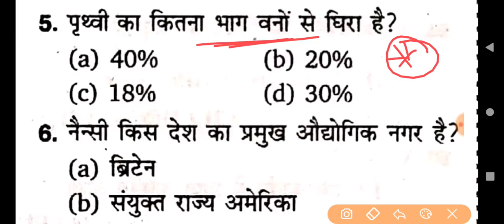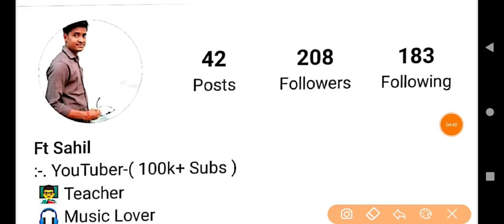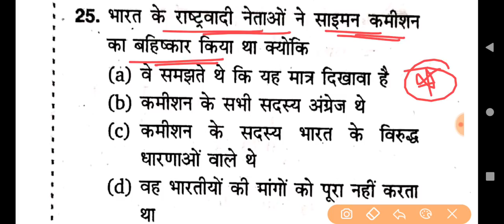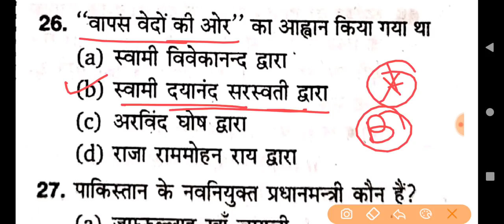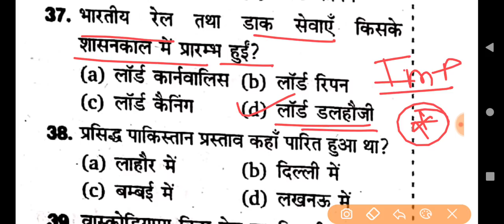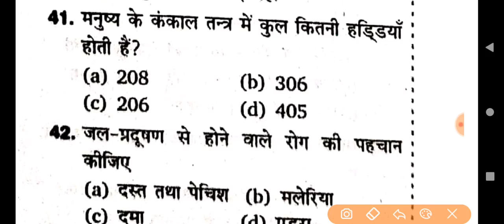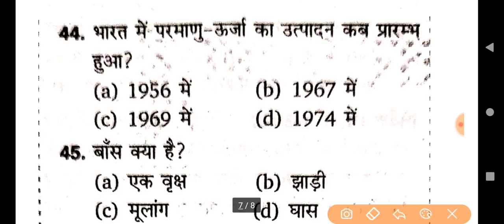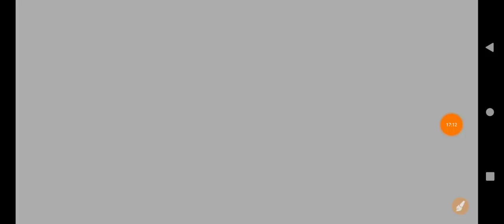GK Top 50 Questions | Gk Imp Questions | GK Mock Test For UP B.Ed Exam 2021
Any Information.

Study Plan.

इतिहास पॉर्ट-4

7

👉 Syllabus.